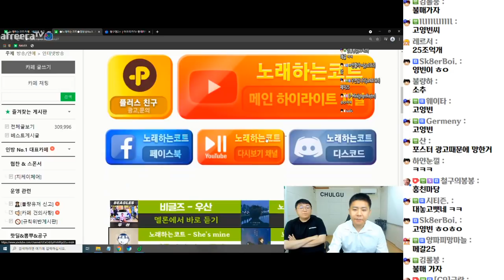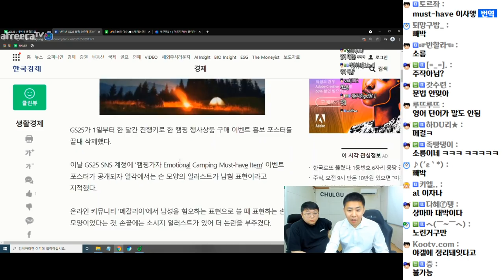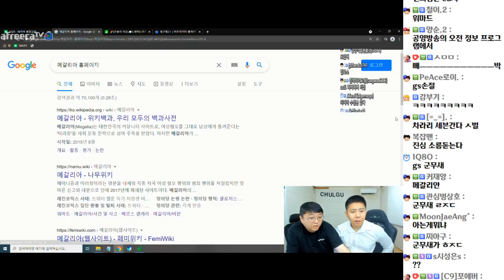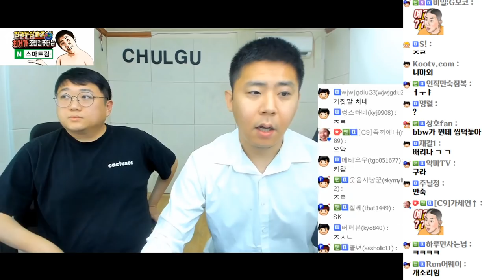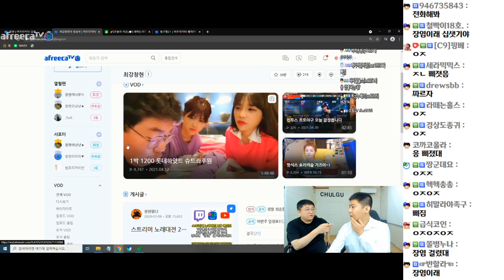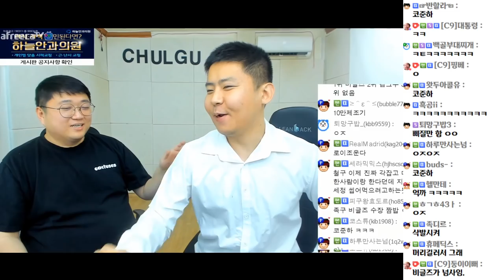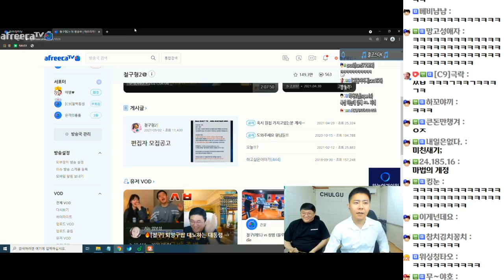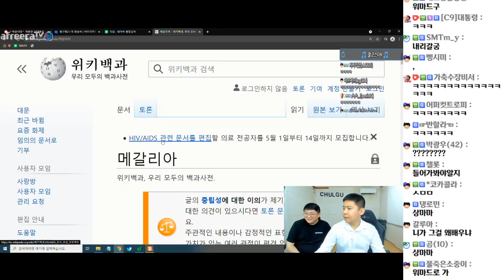이거뭔가요? (21.05.02-1)